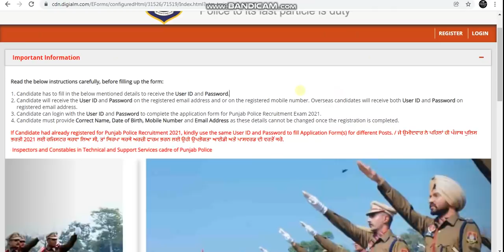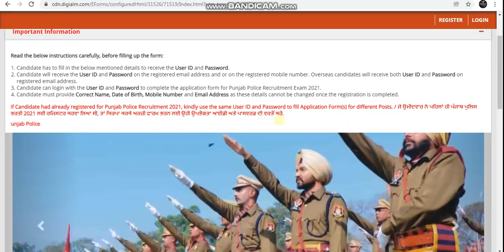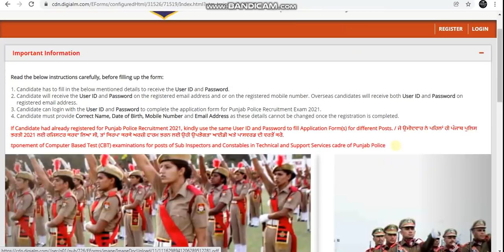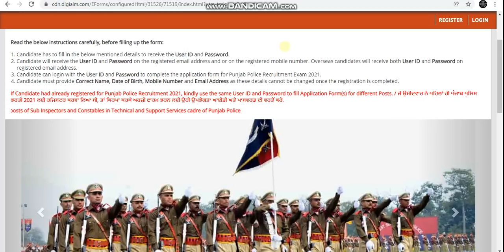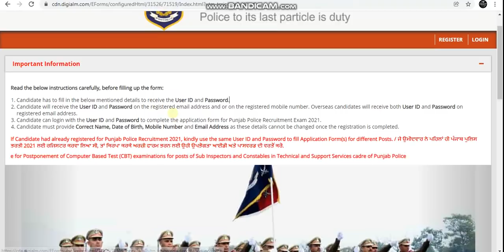PUNJAB POLICE HOME GUARD RECRUITMENT 2021 || 5000 POSTS || AGE SALARY || FULL DECLARATIONS